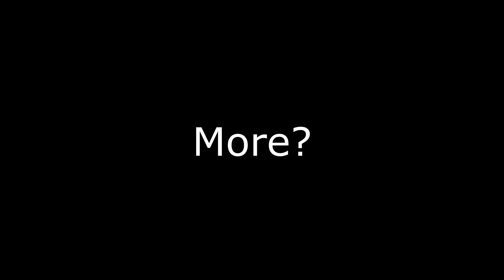"She've Been Stuck In The Green House For 2 Irl Months Now..."